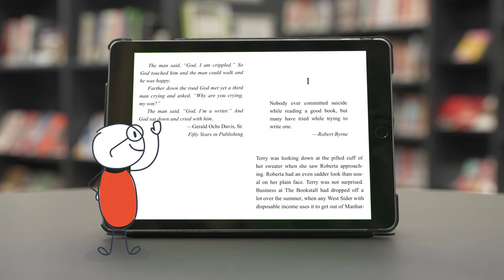Return Yourself To The Library: Makerspaces and Digital Services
Return yourself to your library to learn more about online and in-person access to technology, equipment, software and eLibrary collections.

Filmed at Preston Library Library on the land of the Wurundjeri Woi-Wurrung people